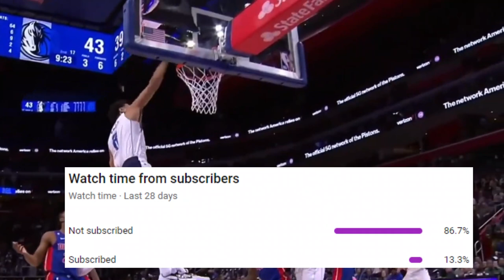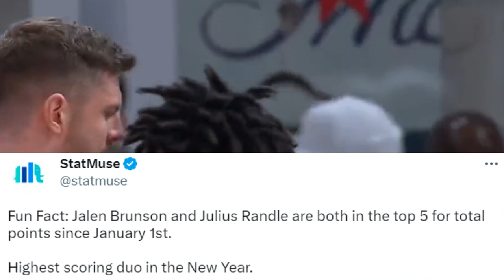The New York Knicks Are DANGEROUS AS HELL...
Meet the New York stud that just made history in Boston. I.Q is destined for greatness, which could come as soon as 2023.

Last Knicks Video: The New York Knicks Aren’t Being GASSED UP…

New York Knicks Quickley
Immanuel Quickley
Julius Randle New York
New York Randle
New York Brunson